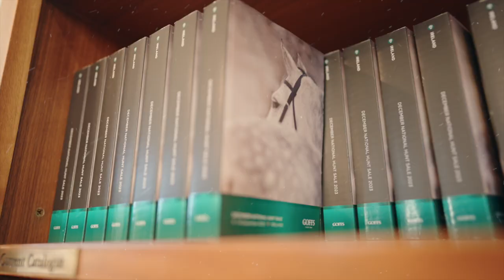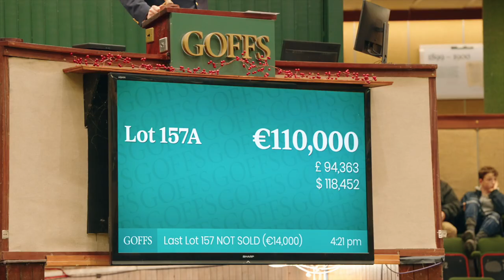Goffs December National Hunt Sale Review 2023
A December to remember!

Huge thank you to every buyer and vendor for contributing to the Goffs December NH Sale, which featured the highest priced NH foals and NH mares sold in Ireland or the UK this year.